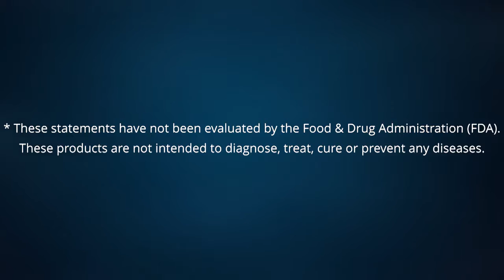4Life Transfer Factor® Renuvo® Testimony Joseph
Video by Professional Networkers